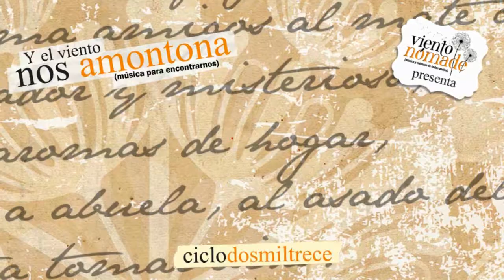Juan Iñaki | Chaya de los pobres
07.09.13 | Luego de un concierto intenso e inolvidable, y ya en los bises, Juan Iñaki se despide del público  de "Y el viento nos amontona..." con la "Chaya de los pobres", acompañado al piano por Mario Tozzini.